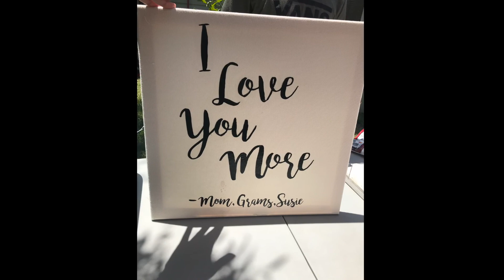In Loving Memory of Maria De Jesus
8/1/22 - 4/25/20

Celebrating 97 years of health, love and beauty